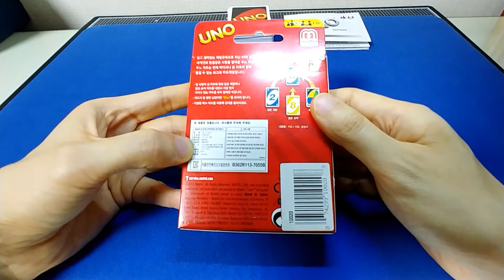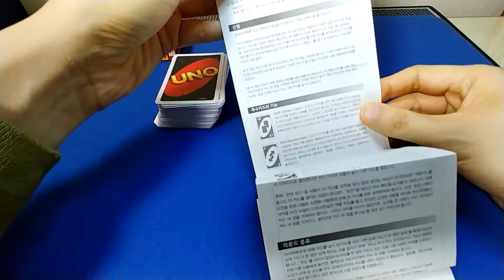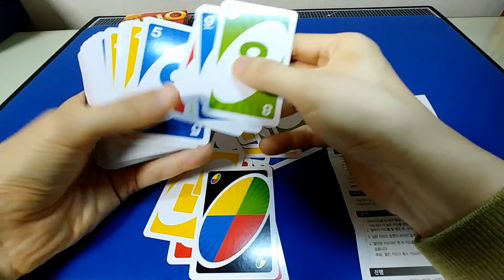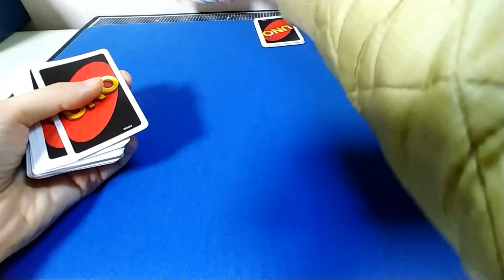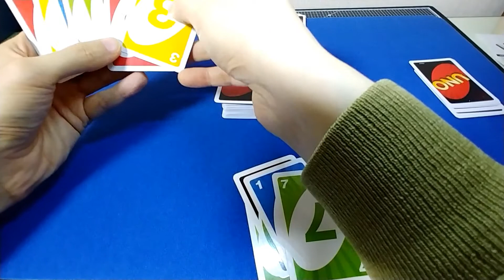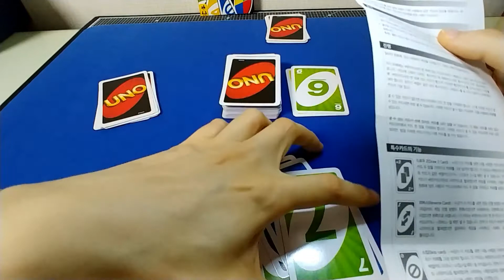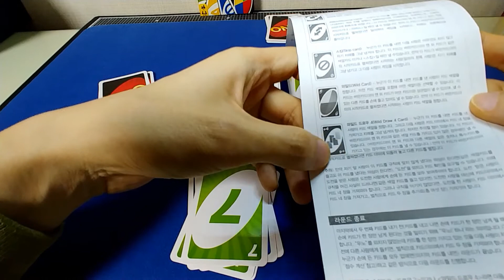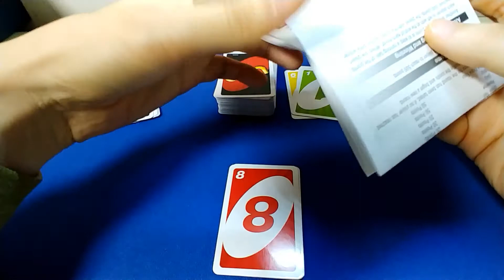[보드게임 리뷰] 우노 카드게임 방법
[보드 게임 추천] 우노 게임 하는 방법 설명/리뷰

우노카드는 카드 108장으로 구성되어있으며 트럼프카드 게임 중 유명한 원카드 게임과 비슷한 방식입니다.